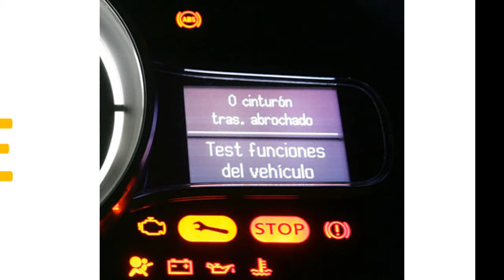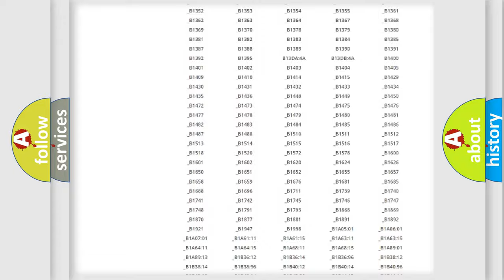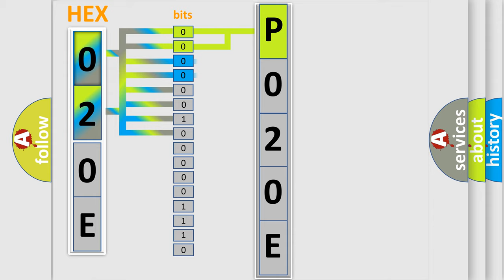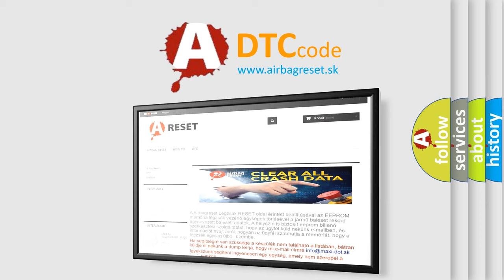DTC Jeep P020E Short Explanation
Contents:
0:21 Basic DTC analysis according to OBD2 protocol standard.
1:48 Insight into programming
2:58 A diagnostically understandable description of the Diagnostic Trouble Code
3:05 Basic error definition

Make:
Jeep
Code:
P020E
Definition:
Controller Area Network (CAN) Bus Communication
Description: